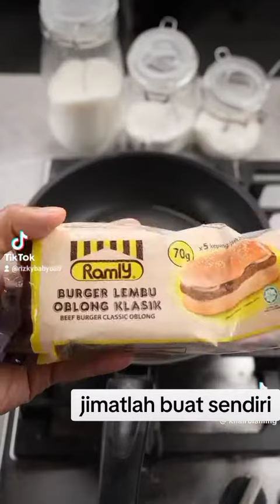prosperity jimatlah masak sendiri 😊